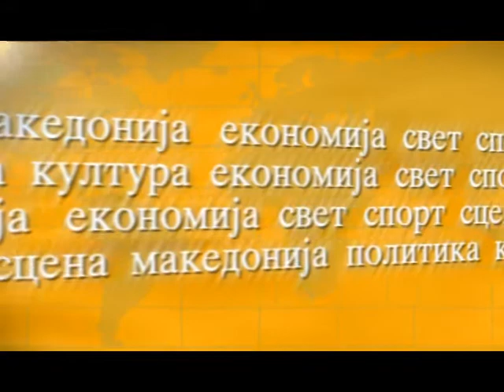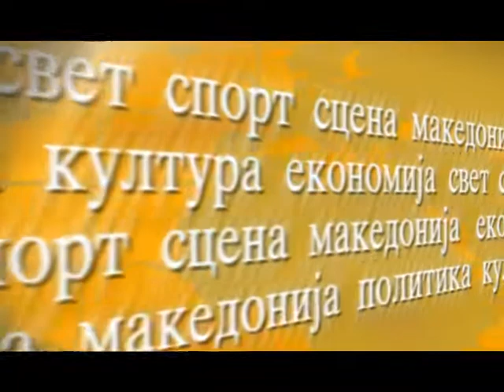ВРЕМЕТО ДЕНЕС-СТАОРЦИТЕ ОПЕРИРААТ ЗАРЕМ НЕ